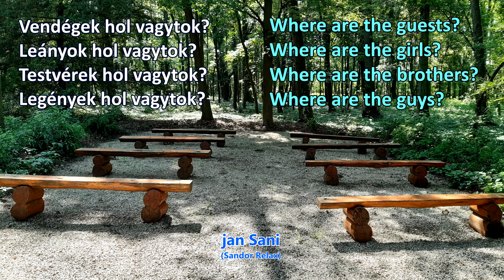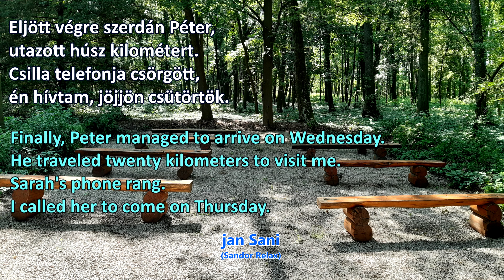Vendégváró dal (magyar és angol felirattal)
Ez egy vidám dal szeretne lenni a vendégvárásról. Angol és magyar feliraros ez a video.

Bár amatőr zenész vagyok, és  senki nem tanított meg játszani, de valamit összehoztam végül. Énekhangom sem sok, amint az hallható, de végül ki tudtam hozni ebből is valamit, amit elképzeltem. Fogadjátok sok szeretettel!

jan Sani